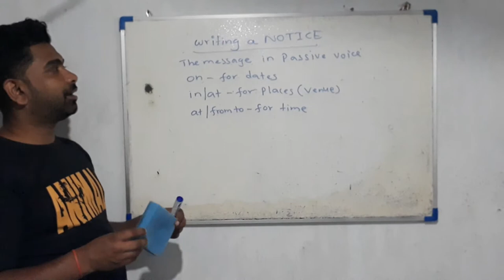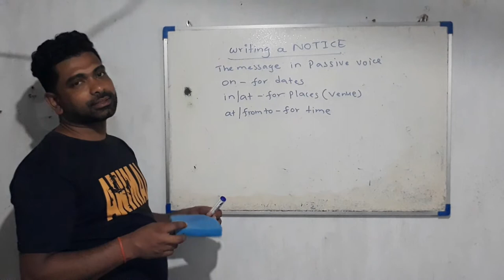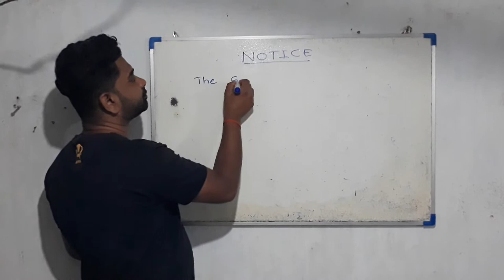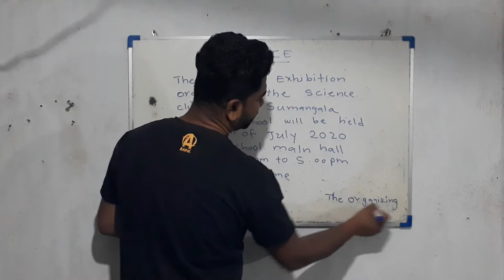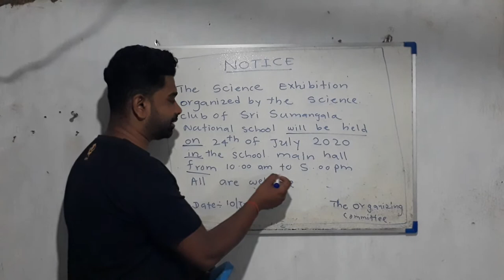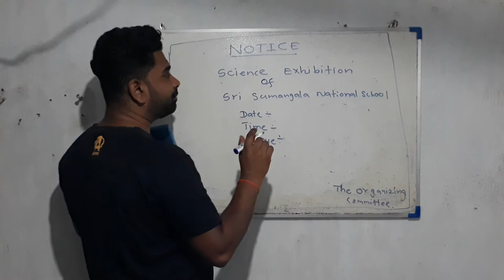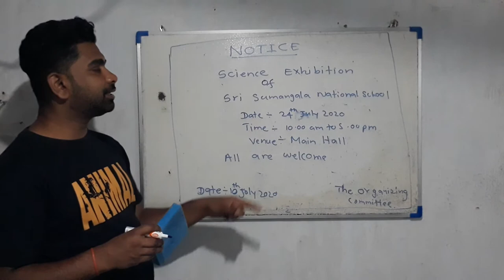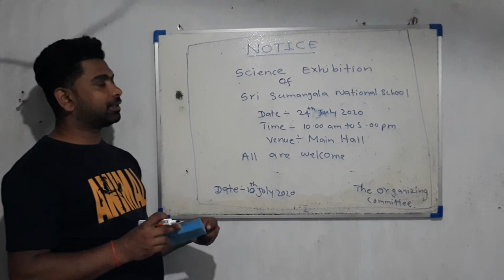Writing a NOTICE in two methods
English for O/L exam